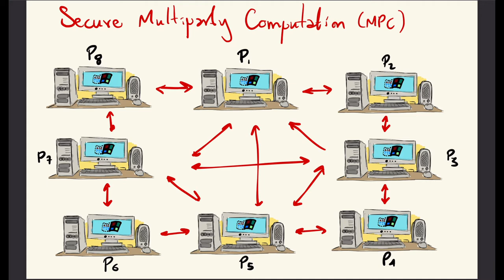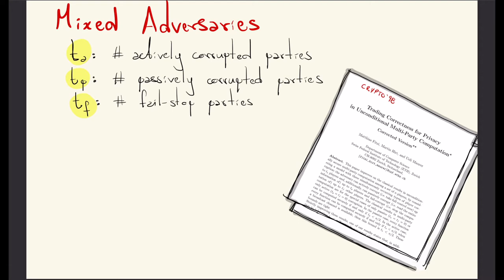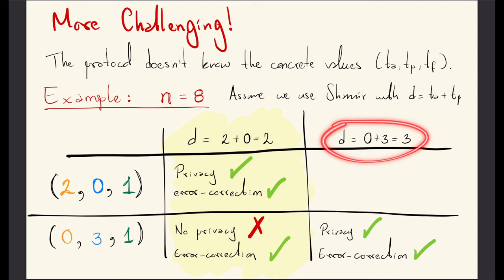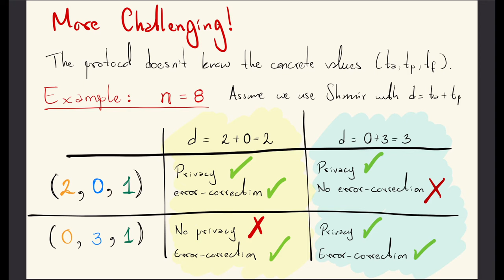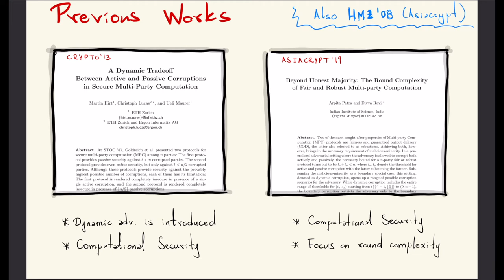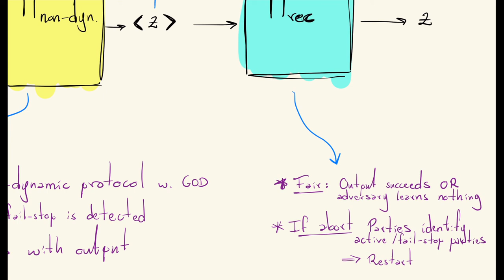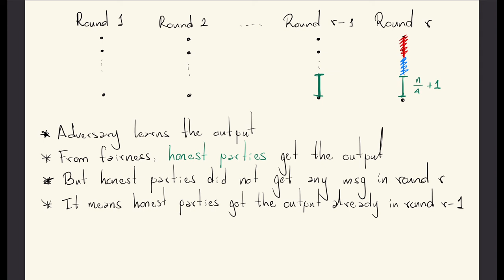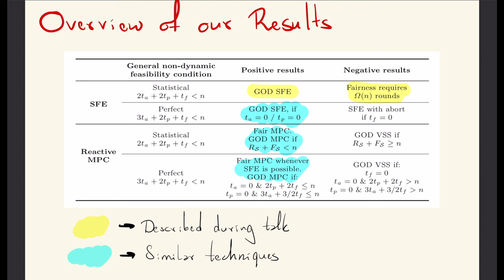Information-Theoretically Secure MPC against Mixed Dynamic Adversaries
Paper by Ivan Damgård, Daniel Escudero, Divya Ravi presented at TCC 2021